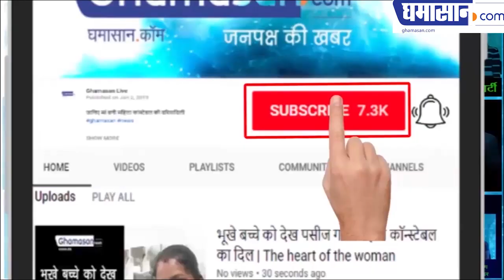WATCH! Urvarshi Rautela Latest BOLD Photoshoot | Behind the Scenes Photoshoot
Urvarshi Rautela Latest Photoshoot | Behind the Scenes Photoshoot